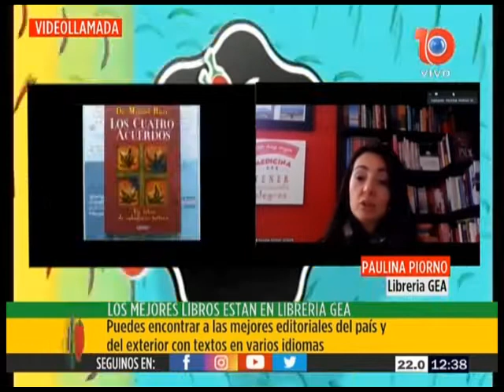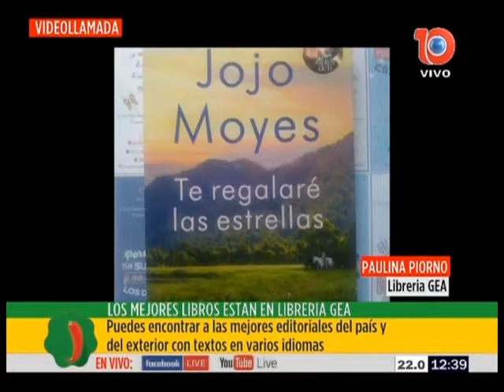CMP - El libro es el mejor amigo en esta Cuarentena - 08/09/2020